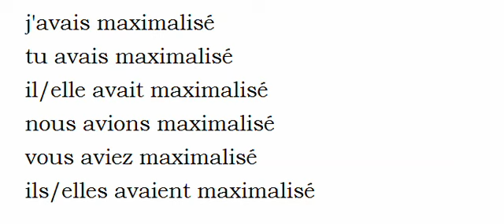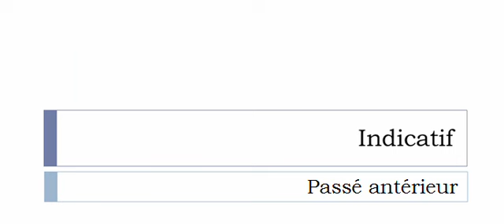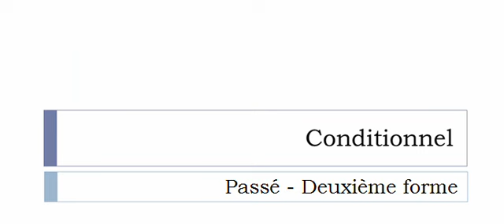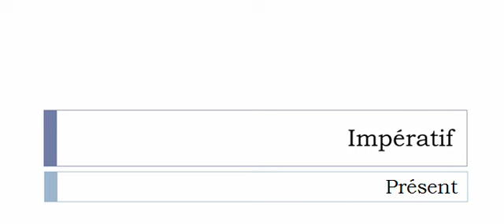เรียนรู้ภาษาฝรั่งเศส = การผันคำกริยา = Maximaliser